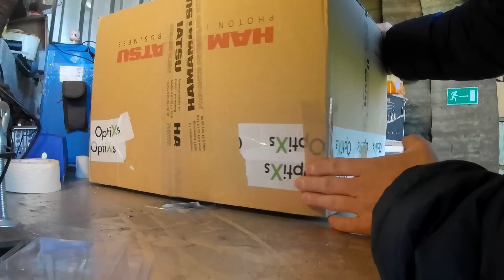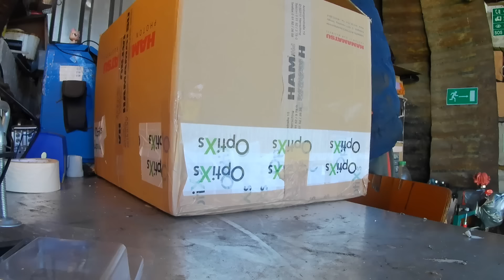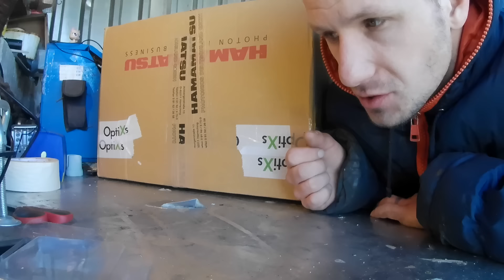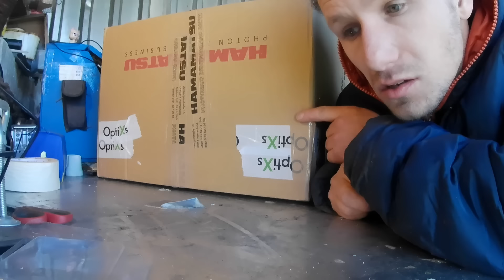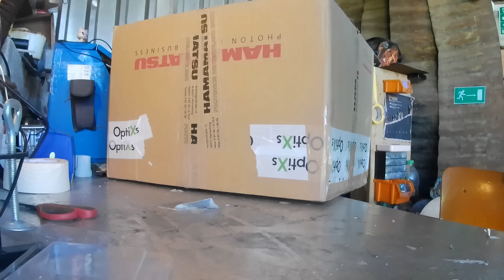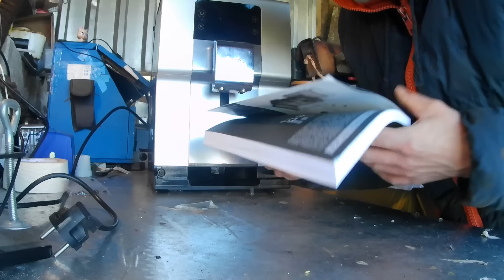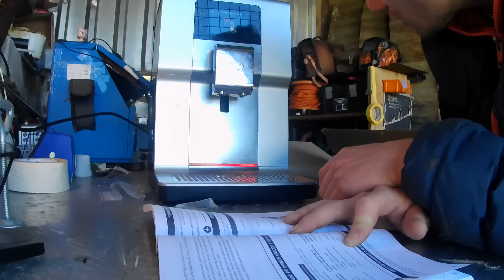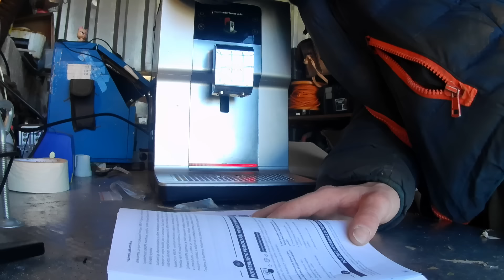zakázka číslo 29 kávovar krups intuitiom díl první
kamera LAMAX W9.1
střih Movavi video editor 14 plus
bankovní spojení 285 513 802/0300